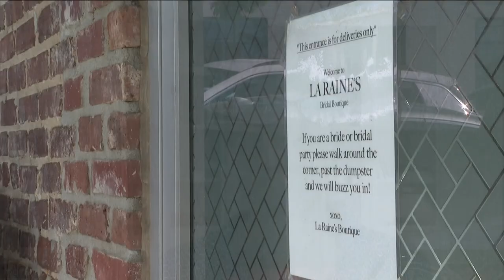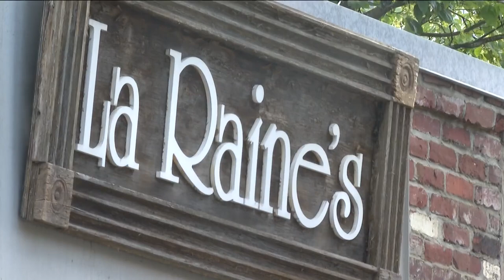Boutique helps brides after La Raine's store closes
The owner of a bridal boutique is helping out Atlanta area brides who found themselves without dresses for their big day. 11Alive's Brittany Kleinpeter found a shop in Chamblee that's making sure those brides can walk down the aisle in style.

11Alive is Where Atlanta Speaks. We believe that news shouldn’t be a one-way conversation, but a dialogue with you. Join in, share your thoughts and connect with new perspectives.